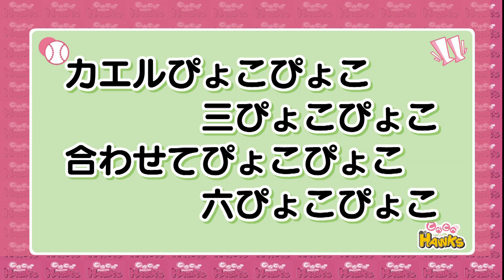【公式】とべとべホークス⑨大関友久投手（2021/5/30OA）｜テレビ西日本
TNCテレビ西日本の若鷹応援番組「とべとべホークス」が
2021年4月から約10年ぶりにレギュラー放送で完全復活！
期待の若鷹から主力選手まで、その素顔に迫ります！！